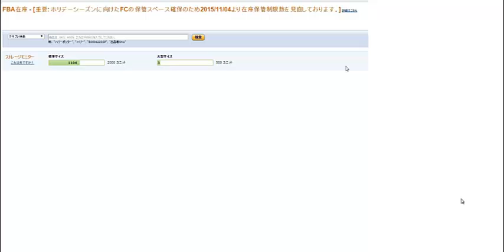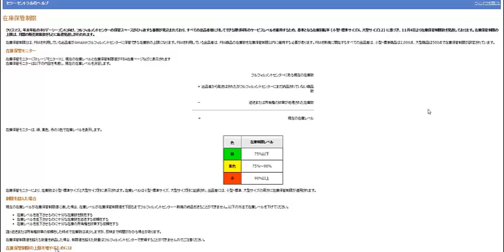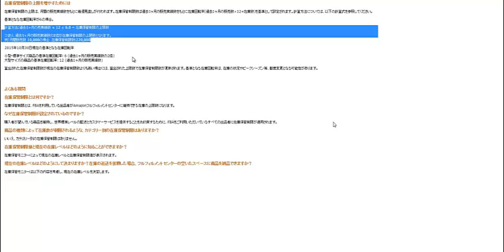在庫回転率をあげてamazonカートを取得する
1日10分で月10万を稼ぐ！amazon輸出ビジネスがわかる無料セミナー